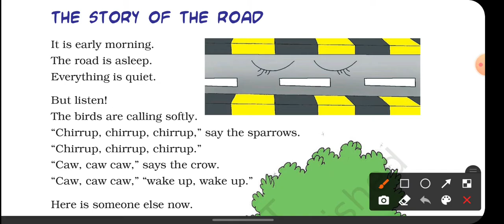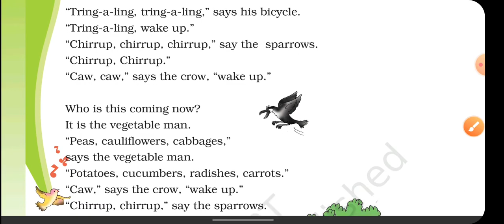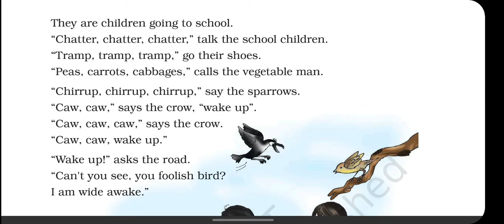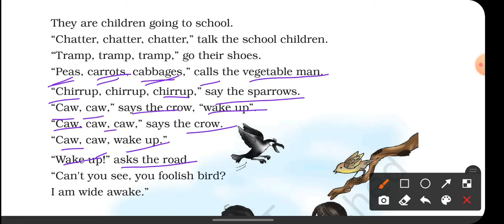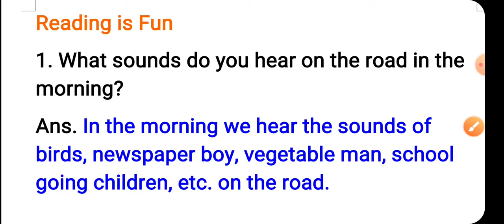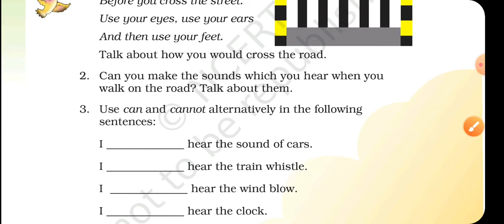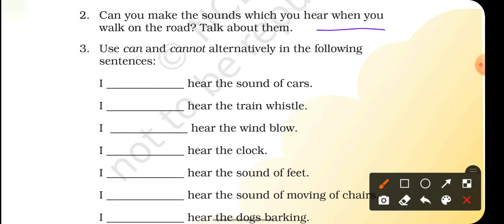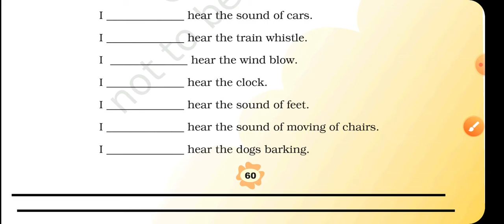The story of the road | Class 3 English unit 6 | Full explanation in hindi | Book Hoppers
Hello kids! today in this video I explained ncert class 3 English unit 6(The story of the road)with questions and answers. Hope you all enjoy,, happy learning 😊